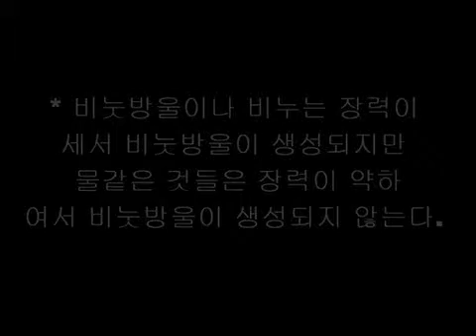거대한 비눗방울